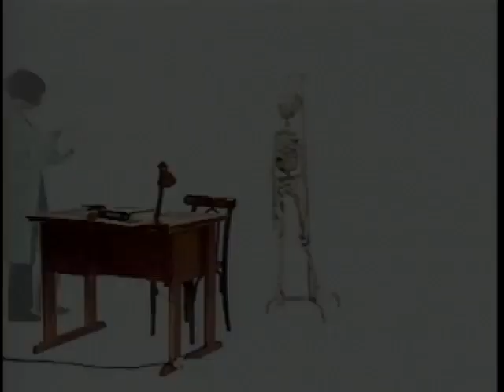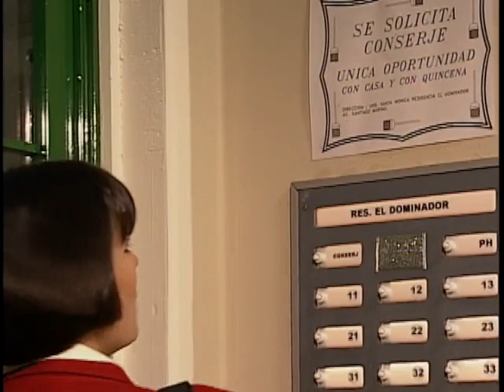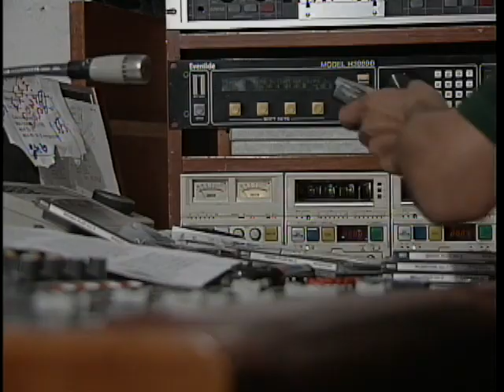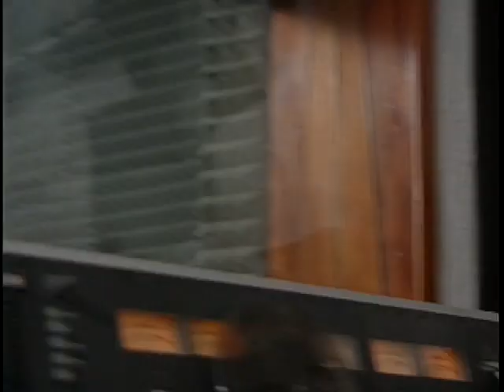Conserjes (Capitulo 1)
Nuevo Empleo

Moreno Hermoso le insiste a Marcia que hagan el amor. Mientras el muchacho se está preparando en el baño, convencido de que alcanzó su objetivo, la joven coloca una escoba en la puerta del sanitario a manera de cuña para poder descansar. En la escena final: Ángel Amado logra salir de su cautiverio; al descubrir que Marcia duerme plácidamente en la cama, la arropa con ternura y se acuesta en el piso.